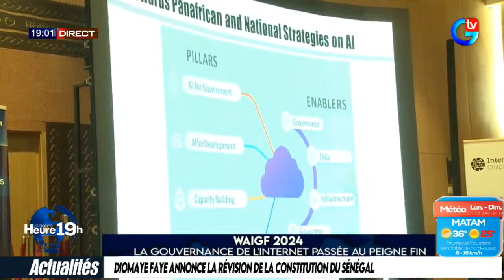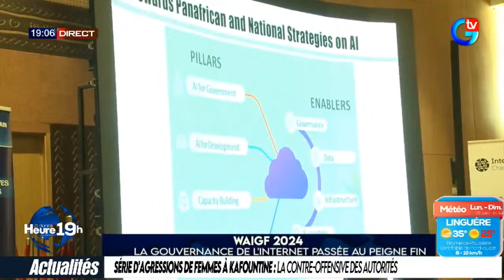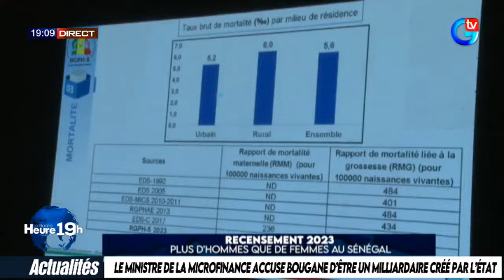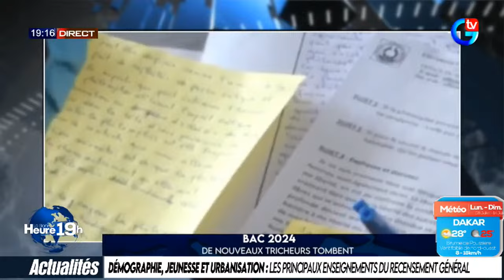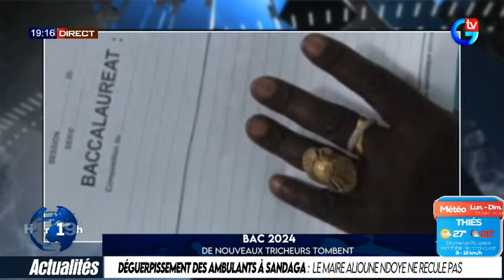La Bonne Heure 19H - Pr : Ndeye Fatou DIOP - 11 juillet 2024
🔴[DIRECT] SUIVEZ XIBAAR YI LABONNEHEURE19H DU 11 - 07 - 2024 AVEC NDEYE FATOU DIOP